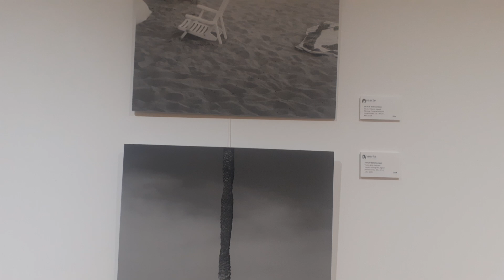1149 ENCUENTROS, a través de la mirada sensible de la fotografía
Esta tarde en la Galería Vearte inauguración de su primera muestra ENCUENTROS, a través de la mirada sensible de la fotografía.

Estos artistas tienen en común algo universal e inherente al ser humano: “La sensibilidad”. Son personas diversas en cultura, en circunstancias, educación, valores familiares y experiencias de vida, que nos mostrarán sus miradas particulares mediante las imágenes captadas por los lentes de las cámaras.

Vearte Galería, ha reunido estos talentosos artistas, jóvenes en su mayoría, que se abren camino y que desean compartir su trabajo.

Ellos son:
Oleksii Maliushytskyi
Mila Nikitina
Vitaliy Benitauskas
Valeria Delgado Lamas
Rogger
Laura León
Jorge Lidiano, artista invitado.

Estará abierta al público en su horario habitual, hasta el 30 de julio.